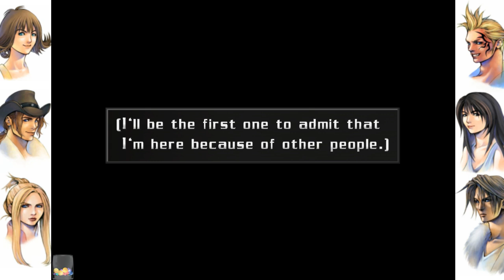Dest plays Final Fantasy VIII: Part 5 (vod)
The Gardens Adrift?! when will it stop? will it crash or will it make landfall safely?! tune in to find out in this exciting episode of Dest's Full play of FF VIII

every Friday for Final Fantasy Friday, where i'll be playing threw a different final fantasy one after the other!

And find out when i go live from my twitter